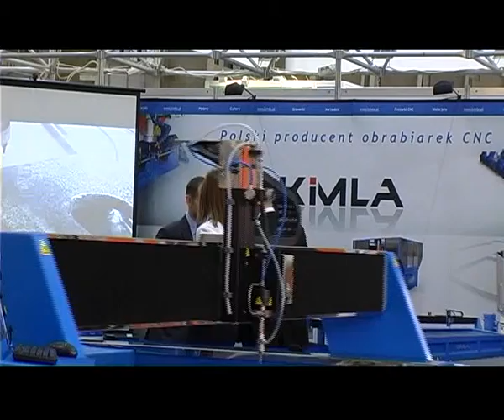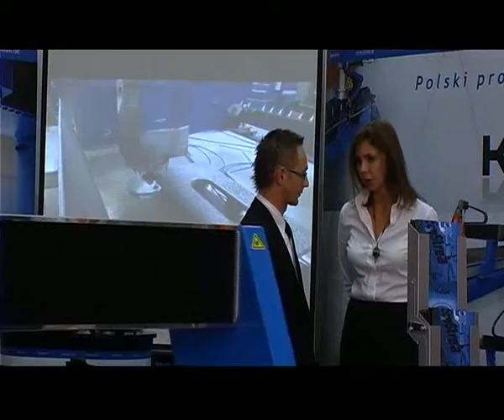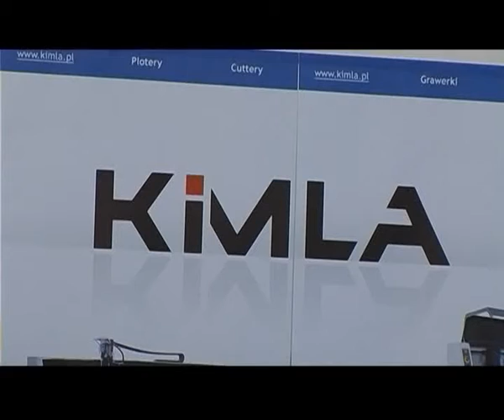Kimla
Obrabiarki CNC firmy KIMLA przeznaczone są do obróbki materiałów poprzez frezowanie, cięcie, wykrawanie, wypalanie na maszynach sterowanych komputerowo. Są proste, zarówno w konstrukcji jak i w obsłudze. Więcej na